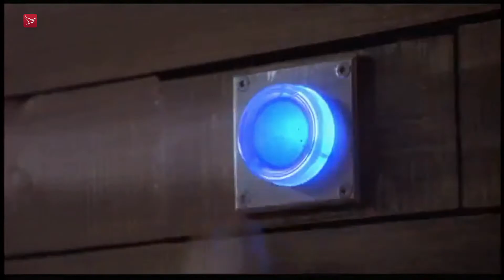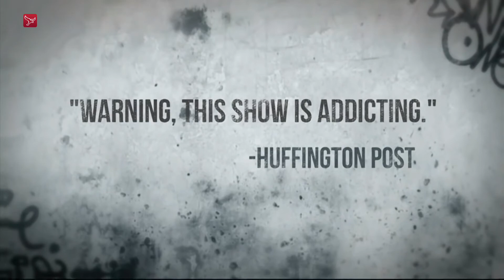Nieuwe films in de bioscoop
Met filmfanaat Jules Wolthuis uit Lelystad bespreken we de volgende nieuwe films die vanaf vandaag in de Flevolandse bioscopen te zien zijn: Cats and Dogs 3, Comeback Trail, Misfits 3, Zwaar Verliefd 2, Let Him Go en Monster Hunter.